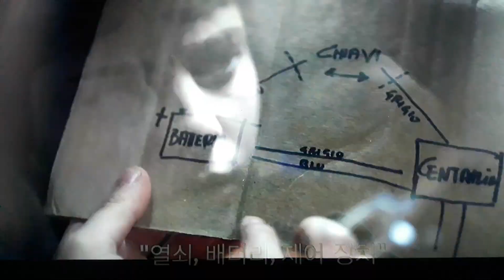영화 '벤데타' (2022년작)속에 등장하는 멀티툴 !